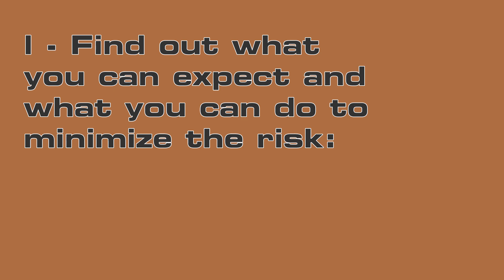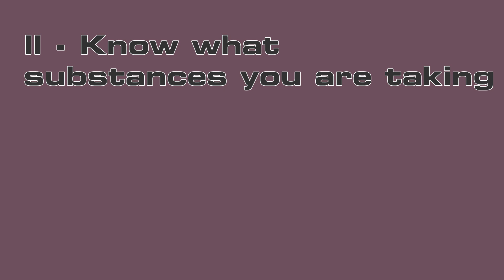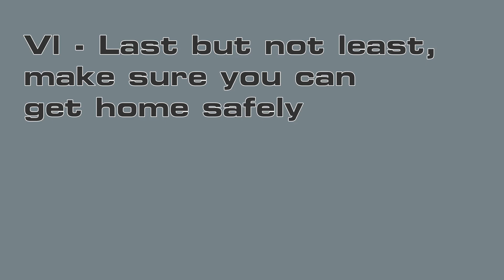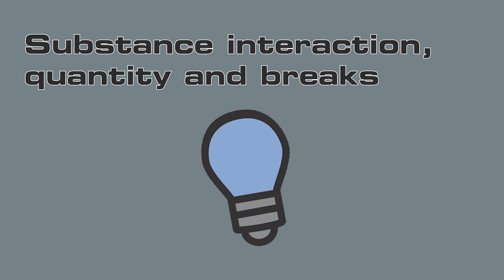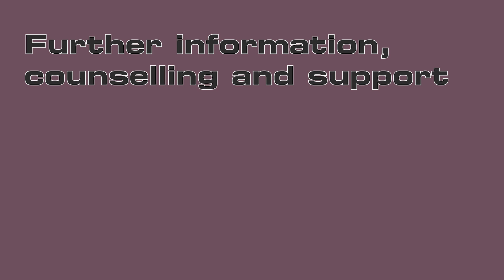Video #7 sex work & safer use.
In this video, we'll talk about sex work and safer use of psychoactive substances, which we refer to as drugs and "chems".